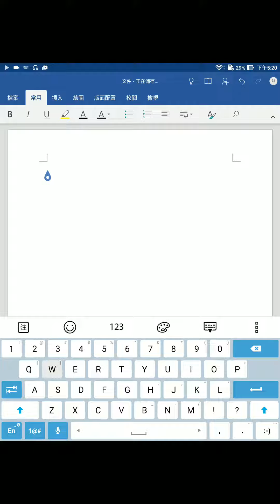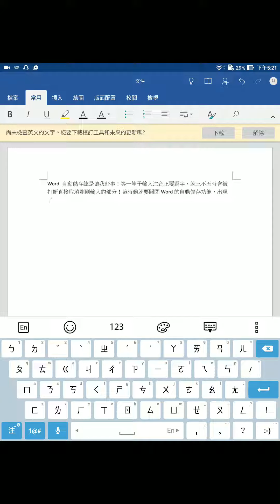ZenPad 3s 10 LTE (Z500KL) Asus 輸入法與 Word 自動儲存衝突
Word的自動儲存是預設為開，為避免使用者設備中途出現問題時還可以事後解救。每當輸入一定字數時即跳出的自動儲存，卻會讓ASUS內建注音輸入法選字前吃字，比起Google注音輸入法來說，內建的輸入法最受影響。